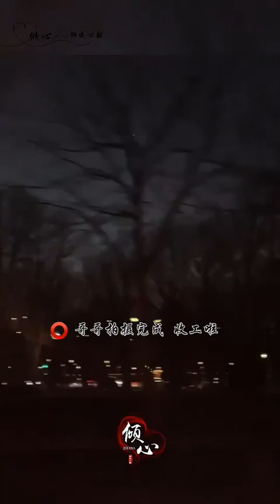chengyi vlog day two of ChengYi in Paris cr:from various sources